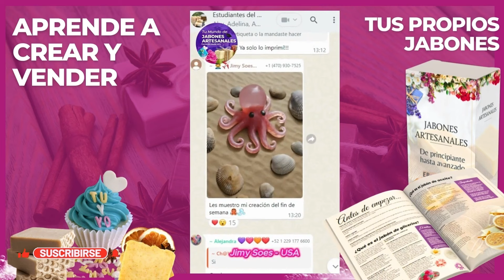✅ Jabón Casero PASO A PASO 👉 EXFOLIANTE ideal para comenzar tu NEGOCIO!!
✅ Certifícate con todo lo necesario para comenzar tu propio negocio de jabones artesanales en nuestra academia online 👇

🔥Descarga aquí nuestra colección de EBOOKS en PDF✅ Mega Pack Jabones Artesanales: de Cero a Profesional
 🧼Para hacer los jabones de lufa, necesitarás los siguientes ingredientes:

✅ Lufa: La cantidad necesaria para llenar los moldes que estés utilizando. Mide y corta en trozos según el tamaño de tus moldes.
✅ Glicerina mate: Aproximadamente 400 g.
✅ Esencia o aceite esencial: Al gusto, según la fragancia y propiedades que desees en tu jabón.
✅ Colorantes para jabón: Los colores que prefieras para darle un toque personalizado a tus jabones.
✅ Alcohol en spray: Una pequeña cantidad para preparar los moldes y asegurar que el jabón se adhiera correctamente.

Estos son los ingredientes básicos que necesitarás para crear tus propios jabones de lufa. ¡Prepárate para un proceso creativo y divertido!⭐
✅ ¿Quieres llevar tu arte al siguiente nivel?
Descubre cómo unirte a nuestra academia de jabonería y aprovechar descuentos y regalos imperdibles para arrancar tu emprendimiento con éxito. No estarás sola en este camino… ¡yo te acompañaré!

Mi curso incluye:
✅ Certificado
✅ Grupo de apoyo
✅ Lista de proveedores por país
✅ Recetarios y mucho más! 💕
Curso de Jabones Artesanales para Emprender
🔰 Jabón de GLICERINA en capas DIAGONALES ~ Jabón Exfoliante Facial para Negocio
🔰 CREA TU NEGOCIO DE JABÓN HOY: Jabones de GLICERINA para vender ~ PARTE 1 Jabón para piel mixta
🔰 Jabones Artesanales para vender: 2 Recetas de Jabón para tu negocio que se venderán sí o sí!! 🤩💵⚡️
🔰 Como hacer JABONES ARTESANALES [el mejor negocio desde CASA]
🔰 Jabón de Lavanda para NEGOCIO ~ Mejora: Estrés y Ansiedad
🔰 Jabon aclarante de ARROZ, aclara, hidrata y exfolia tu piel - AHORRAS MUCHO DINERO.
🔰 JABÓN con ACEITE QUEMADO de FREÍR. Así se RECICLA en casa este residuo para hacer JABONES con SOSA
🔰 7 Recetas de Jabones Artesanales Naturales: Guía Completa Paso a Paso
🔰 Jabon Artesanal de Rosas | para Acné, Arrugas o Rojeces, Suave e Hidratante | Oportunidad Laboral
🔰 Descubre cómo hacer Jabón de Lufa en Casa
🔰 jabones organicos
🔰 jabones ecologicos
🔰 jabones artesanales de glicerina
🔰 jabones personalizados
🔰 jabones naturales
🔰 jabones artesanales para emprender
🔰 como hacer jabones artesanales con glicerina
🔰 jabon de aloe vera casero
🔰 como hacer jabones artesanales sin glicerina
🔰 materiales para hacer jabones artesanales
🔰 como hacer jabones artesanales para vender
✅ Cómo iniciar un negocio de JABONES ARTESANALES jabones artesanales para EMPRENDER masterclass